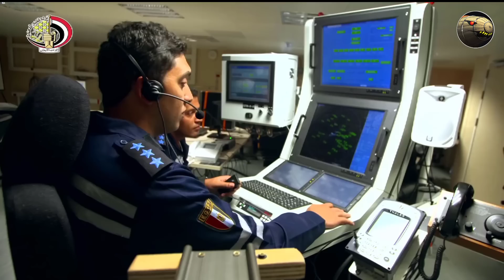اضخم و اكبر السفن المشغلة عند الدول العربية لسنة 2023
حاملات الطائرات هي أضخم القطع البحرية على الإطلاق، حيث تُعتبر قاعدة جوية عائمة على سطح البحر

بالنسبة للدول العربية لا توجد اي دولة عربية تمتلك حاملات الطائرات حاليا و لكن يوجد سفن حربية عملاقة بالفعل كحاملات المروحيات و الفرقاطات و كاسحات لالغام في صفوف الجيوش العربية

Gowind-class design

التابعة للبحرية الاماراتبية
• الإزاحة : 2500 طن
• الطول : 101 متر
• العرض : 15.2 متر
• الغاطس :3.6 متر
• السرعة : 52 كم/سا
• مدى المناورة : 6900 كم
• الطاقم : 65 فرد مع امكانية رفع العدد إلى 80 وهي الطاقة الاستيعابية القصوى

C
تبلغ ازاحتها 3700 طن
هو تصميم من قبل حوض بناء السفن بلوم + فوس ألمانيا، كحصة من عائلة ميكو من السفن الحربية.الفرقاطة ميكو A-200 المتعددة المهام هي جزء من سلسلة من السفن الألمانية ميكو (مع كورفيت ميكو A-100). وتتضمن هذه السفينة الثورية أحدث التقنيات البحرية من الصناعات الألمانية والأوروبية، بالإضافة إلى ذلك، تم تصميم ميكو مع المواد وتكوين خاص تصنيف ذلك في نطاق ما يسمى السفن الشبح مع انخفاض حاد في توقيع الرادار، الصوتية، والأشعة تحت الحمراء
الرياض (فرقاطة)
التابعة للبحرية السعودية
تبلغ ازاحتها 4700  طن
فرقاطة الرياض هي نسخة موسعة مضادة للجو من الفرقاطة الفرنسية لا فاييت، بقدرة إزاحة تبلغ حوالي 4,700 t (5,181 طن صغير) وبطول ممتد إلى 133 متر (436 قدم 4 بوصة) .[3]
نظام القتال للسفن، الذي أنتجته أرماريس كمشروع مشترك بين (Direction des Constructions Navales / مجموعة تاليس)، مزود بصواريخ أستر 15 سطح - جو (SAM) التي تم إطلاقها من قاذفات سيلفر العمودية (SYLVER - SYstème de Lancement VERtical). كما هو الحال مع فئة لا فاييت، فإن السلاح الهجومي الأساسي هو صاروخ إكزوست المضاد للسفن. المدفع الرئيسي للسفينة هو مدفع أوتو ميلارا 76 ملم فائق السرعة ليحل محل المدفع الأوتوماتيكي (100 TR) المستخدم على طراز لا فاييت. هناك أيضًا أربعة أنابيب طوربيد مثبتة في الخلف من عيار 533 مليمتر (21.0 بوصة)، تطلق طوربيدات ثقيلة الوزن مضادة للغواصات (DTCN F17). الرياض قادرة على الوصول إلى سرعة قصوى تبلغ 46 كيلومتر في الساعة (29 ميل/س؛ 25 عقدة) بمدى أقصى 13,000 كيلومتر

الفرقاطة المغربية محمد الساس

تبلغ ازاحتها 6000 طن

تُعد الفرقاطة Mohammed VI أهم وأقوي قطع السطح القتالية العاملة بالبحرية المغربية حالياً وهي تنتمي لفئة فرقاطات FREMM Aquitaine الفرنسية . تُعتبر المغرب أول دولة أجنبية تحصل علي الفرقاطة FREMM Aquitaineبعد بلد المصنع فرنسا . إستغرقت عملية بناء الفرقاطة 5 سنوات ، حيث بدأت عملية إنشائها وقطع أول صفيحة معدنية منها في 12 ديسمبر عام 2008 وتم إنزالها للمياه لإجراء الإختبارات وإستكمال تجهيزها في 14 سبتمبر عام 2011 وتسلمتها البحرية المغربية رسمياً في 30 يناير من العام 2014 حاملة الرقم التسلسلي 701 والأسم مُحمد السادس نسبة إلي ملك المغرب الحالي مُحمد السادس بن الحسن والذي تم مُبايعته في عام 1999 خلفاً لوالده الملك الحسن الثاني .

Bergamini class  المصرية
و تبلغ ازاحتها 6700 طن
الفرقاطة الفرنسية-الإيطالية متعددة المهام فريم أو FREMM Class Frigate, ترمز FREMM إلى عبارة الفرقاطة الأوروبية متعددة المهام (بالفرنسية: Frégate Européenne Multi-Mission) (بالإيطالية: Fregata Europea Multi-Missione), هي مشروع مشترك بين فرنسا وإيطاليا. وهي من الجيل الجديد من الفرقاطة أهم ما يميز هذه الفرقاطة أنها تتمتع باستقلالية كبيرة في قطع المسافات تجعلها من الفرقاطات التي تصل إلي ما يسمي عسكريا المياه الزرقاء، وفي الوقت نفسه قدرتها الفائقة علي حمل صواريخ ذات فعالية عالية جدا مثل صواريح استر لدفاع الجوي وصواريخ ايكزوسيت الفرنسية ذات مدى كبير وهي صواريخ شهيرة استعملت في تدمير سفينة حربية بريطانية من طرف الأرجنتين في حرب المالوين إلى جانب طربيدات لحرب الغواصات.

قلعة بني عباس (سفينة)

التاابعة للبحرية الجزائرية
تبلغ ازاحتها 9000  طن
يبلغ طولها 143 متر والعرض 21.5 متر، وتصل إزاحتها إلى 9000 طن بكامل حمولتها، وتصل سرعتها 20 عقدة وذلك بفضل اثنين من محركات الديزل بمدى يبلغ 6000 ميل بحري بسرعة اقتصادية.[4][5] سطح السفينة يحتوي على مقصورة القيادة وبقعتين مهيأتان لاستقبال وهبوط المروحيات من الأمام ومن الخلف.
قلعة بني عباس (474) [2] هي سفينة إنزال ودعم لوجستي (BDSL)، تابعة للقوات البحرية الجزائرية، وهي أكبر سفينة حربية بحرية في تاريخ الجزائر، وتعد من أحدث السفن العسكرية المجهزة بأحدث التكنولوجيات العسكرية والبحرية والقادرة على العمل والتدخل على نطاق واسع في مهام عسكرية ولوجيستيكية وإنسانية

جمال عبد الناصر (حاملة مروحيات)
التابعة للبحرية المصرية
تبلغ ازاحتها
• 16,500 tonnes (فارغة)
• 21,300 tonnes (محملة بالكامل)

جمال عبد الناصر هي سفينة هجومية برمائية وحاملة مروحيات، تابعة للبحرية المصرية من فئة ميسترال الفرنسية. تستطيع حاملة الطائرات الهجومية «ميسترال» حمل 700 جندي و16 طائرة هليكوبتر و50 عربة مدرعة.[4] تتميز هذه الحاملة التي يبلغ طولها 199 متراً وعرضها 32 متراً بقدرات هجومية برمائية وكذلك بقدرتها على حمل طائرات الهليوكبتر. تسلح حاملة الطائرات ميسترال، التي تبلغ سرعتها القصوى 35 كم في الساعة، بمنظومة صاروخية للدفاع الجوي ورشاش عيار 12.7 ملم، كما أنها مزودة بثلاثة رادارات واحد ملاحي وثان جو أرض وثالث للهبوط على سطح السفينة. تحاول مصر توفير مروحيات كا-52 الروسية بهدف وضعها على متن حاملة المروحيات جمال عبد الناصر وحاملة الطائرات أنور السادات فيما بعد.[5] بإمكان هذا النوع من السفن أن ينزل قوات في مسرح عمليات وأن ينقل مستشفيات ميدانية للقيام بمهمات إنسانية كبيرة.